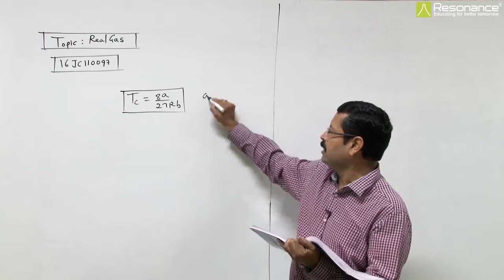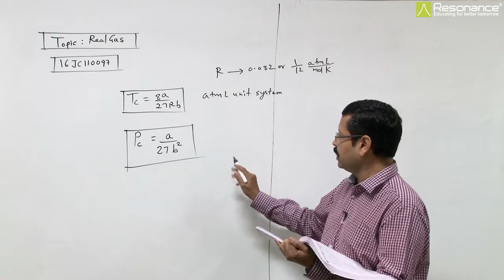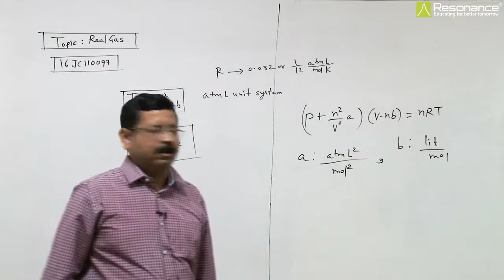16JC110097 Real Gas